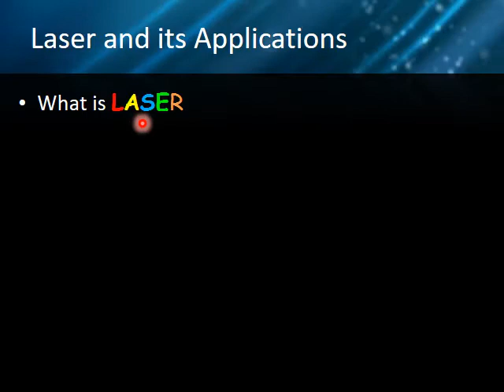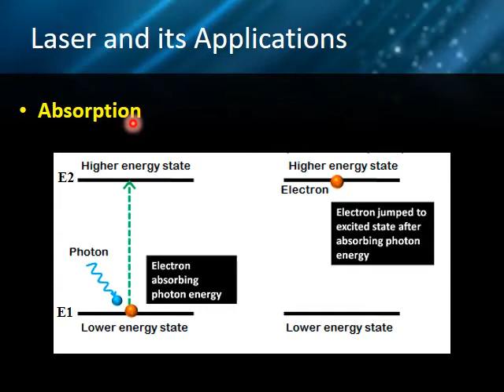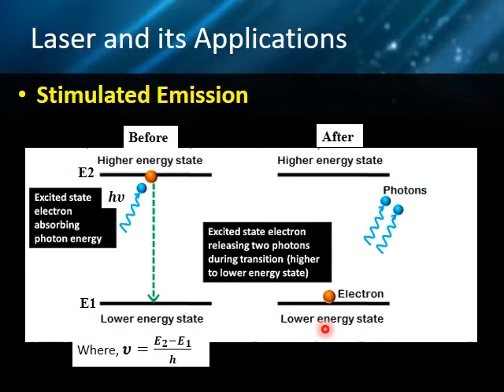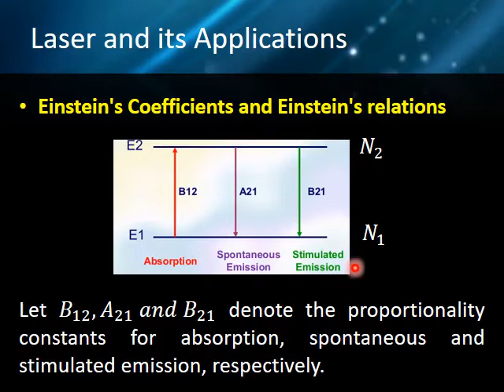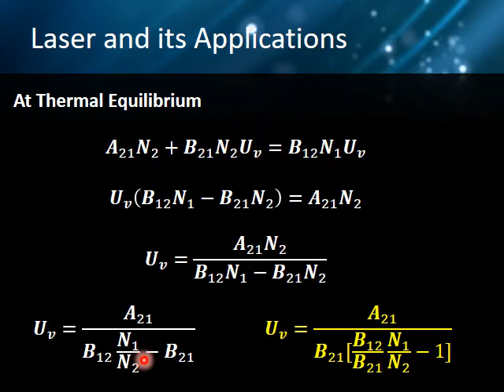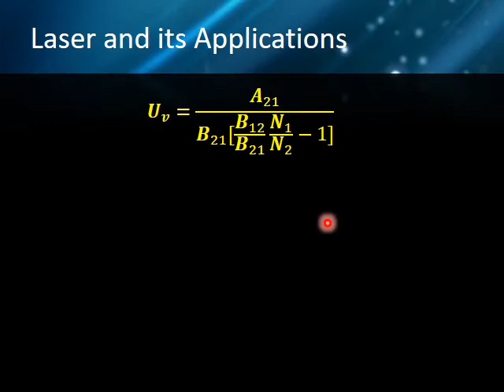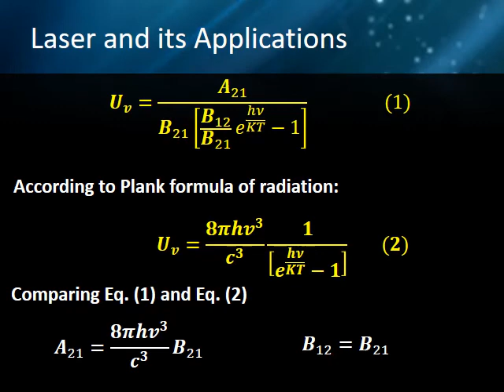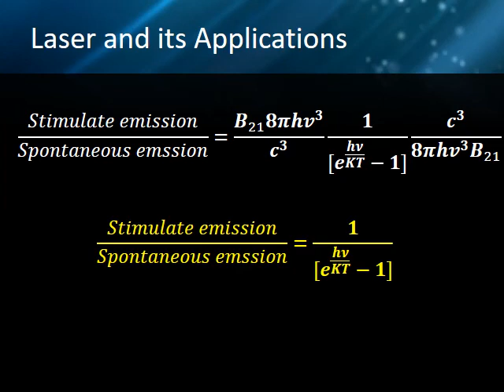Lecture 1 Laser and its applications part one